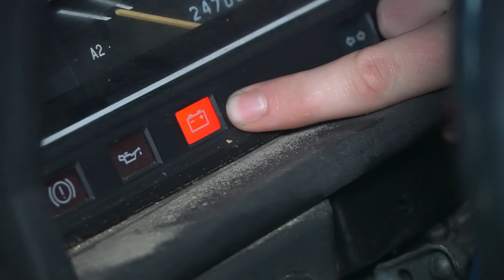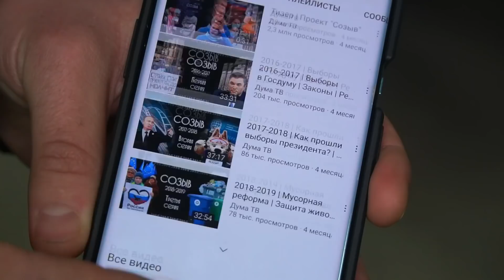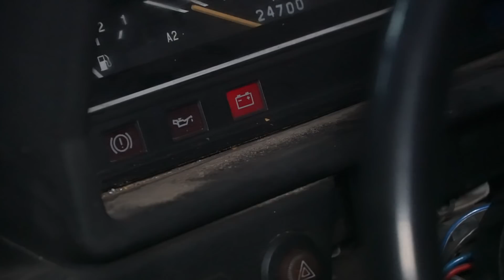Проверяем автомобильные лайфхаки, чтобы починить автомобиль!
Мы будем проверять автомобильные лайфхаки, которые помогут починить автомобиль. Что делать, если у вас порвался ремень генератора, чем его можно заменить?